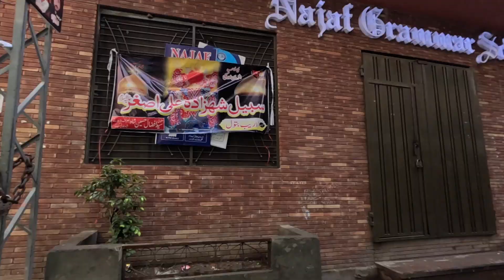OLD LAHORE PHOTOWALK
IN PAIN.. STILL DID A PHOTOWALK IN LAHORE